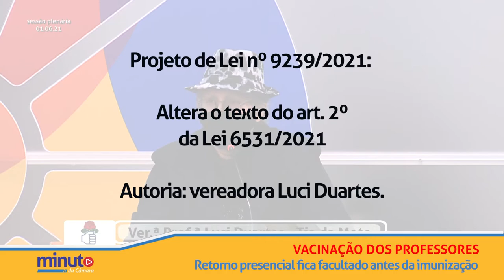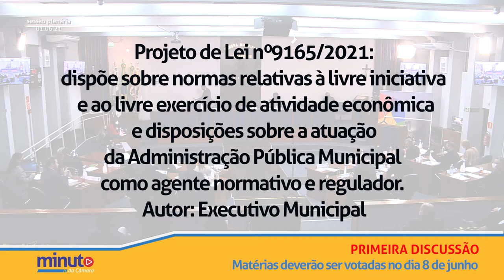Minuto da Câmara | 02 de junho de 2021